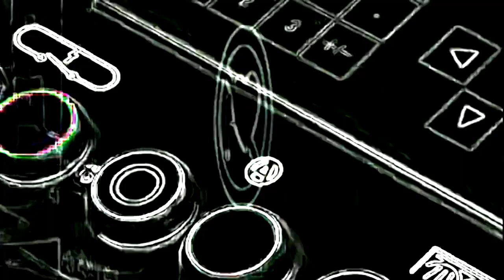Ep.14 : Tu l' aime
Episode 14 : Tu l'aime